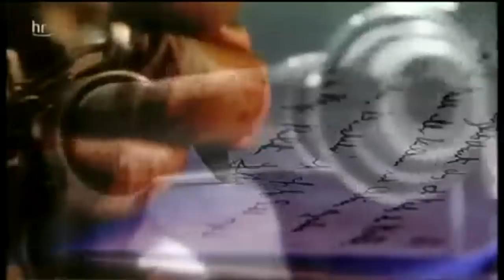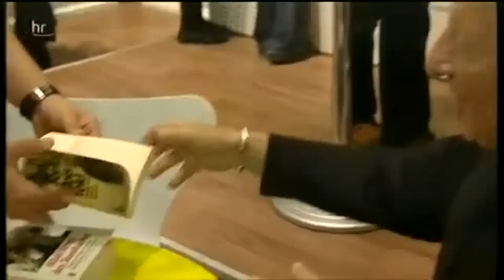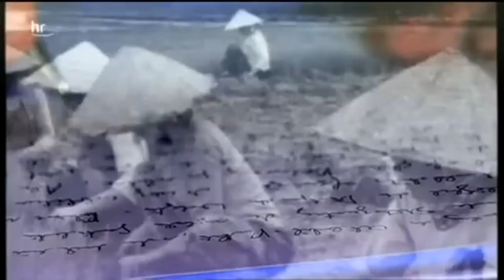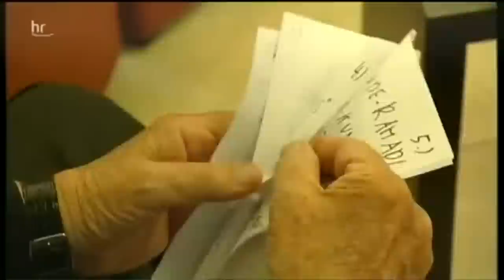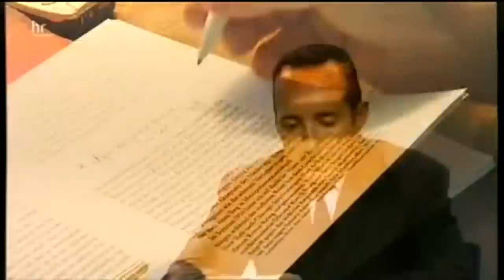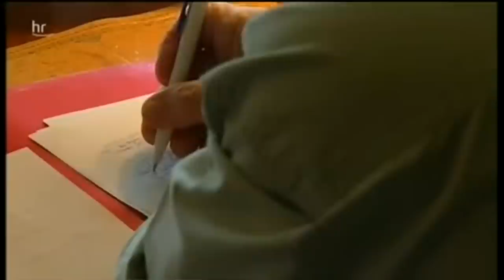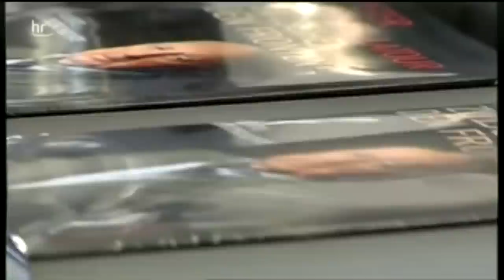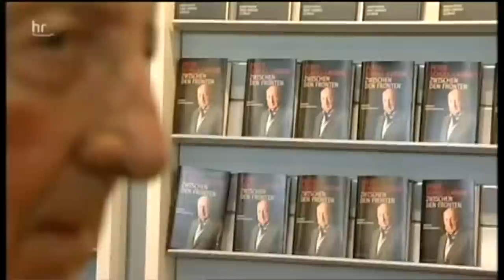Peter Scholl-Latour: Mein Leben